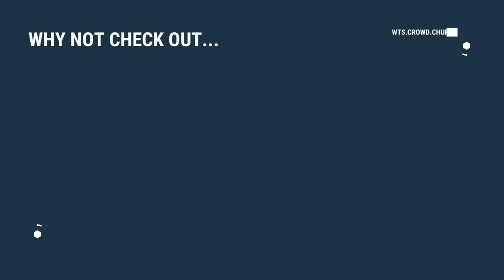Learning To Be Content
A lot of us spend our lives chasing after things that we think will make us happy – money, cars, fame, but at the end of the day they don't really bring us lasting joy.

John Sloan joins Matt Edmundson in this episode to share from his life experiences that if we take whatever we have and give it to God, He will bless us in ways we never thought possible.

In this episode John shares:

[05:39]John shares his early childhood experiences of growing up smoking at the age of 10 and how his mother's attitude towards prayers and faith turned him against God for many years.
[11:59] While in University, John made the decision to follow Jesus but was unhappy because he did not want to live a holy lifestyle that was required of him. That was until he attended a meeting one day that turned his life around.
[18:49] In 1985, John became the youngest surgeon in the country at 27 years old. In 1999, they set up New Hope Charity that continues to this day.
[22:40] In 1991, in a town hall in Leeds, John felt God speaking to him, telling him that he would work in French-speaking Africa. In 1997, before starting the medical centre in Congo, he and his wife Myra began working in Guyana and then the Philippines, and Uganda. They now work in Congo.
[27:27] One of John's biggest challenges has been his difficult relationship with his mother. He has learned from this experience and is now able to help others who are facing similar challenges.
[39:06] John quotes the title of his book, "5 Loaves and 2 Fishes" and says to take whatever you have and give it to God because it's incredible what God can do with it.